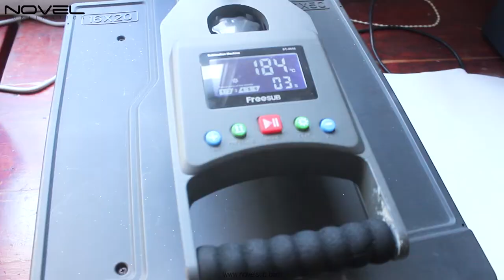New Sublimation MDF-clock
New arrivals, high quality MDF material, can be printed with beautiful patterns, can be placed on the desk or hanging on the wall.